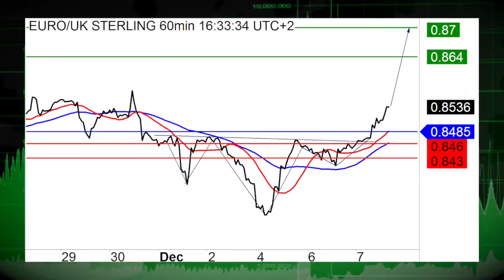12/07: Trump hits Healthcare sector, dollar faces mixed moves (13:04ET)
12/07/16: All indices but one in the green after a statement made by President Elect Donald Trump. Dollar is mixed again its counter parts.